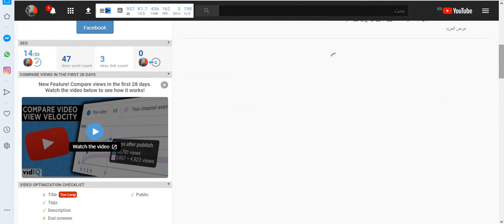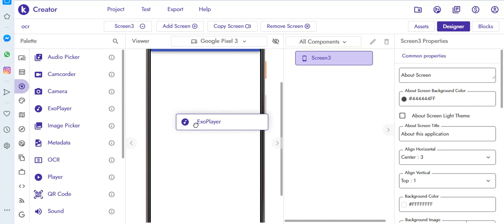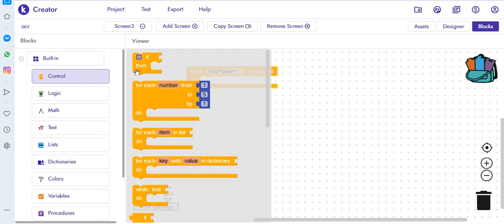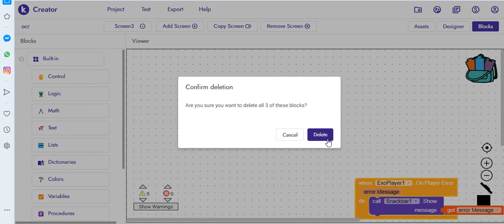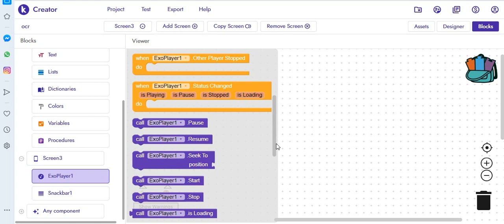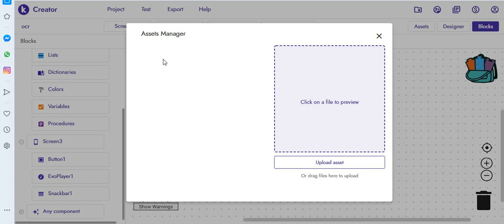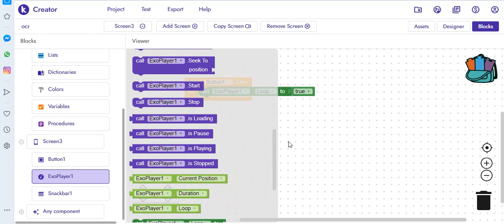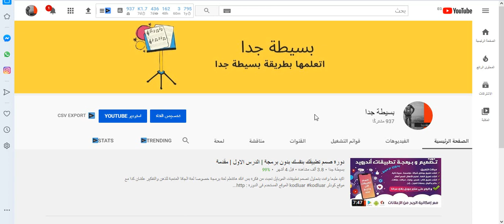الدرس السادس والاربعون | شرح كامل لاداة الصوتيات Exo player in kodular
هذة القناة مخصصة لتعلم برمجة تطبيقات الاندرويد بدون برامج وبدون تعقيد
اتعلمها ببساطة مع

رابط جروب التليجرام : هاتلاقى فيه كل جديد
اسئلة وفيديوهات شرح وغيره كتير